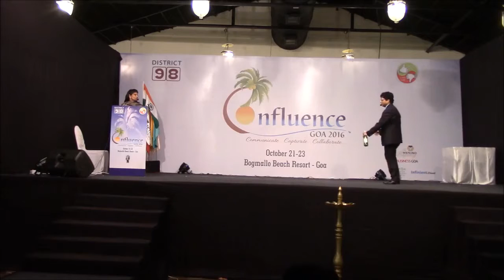"This too shall pass" By Tanmaya Mohan Panda .District- 98 Humourous Speech Contest Goa